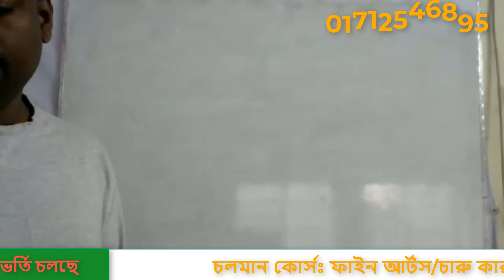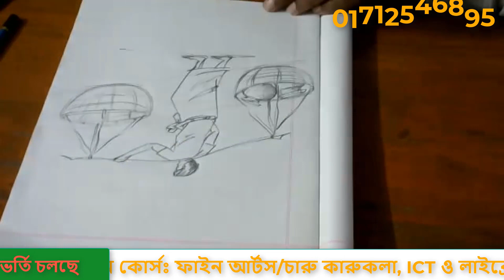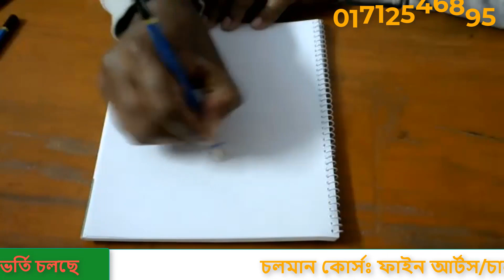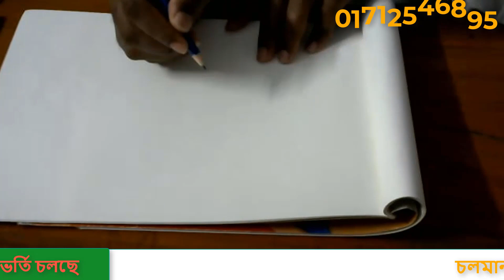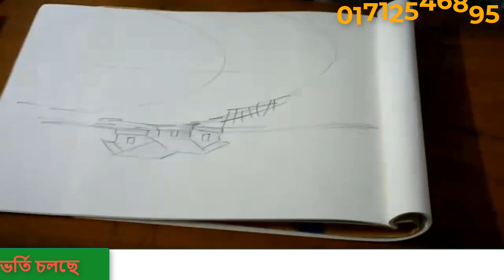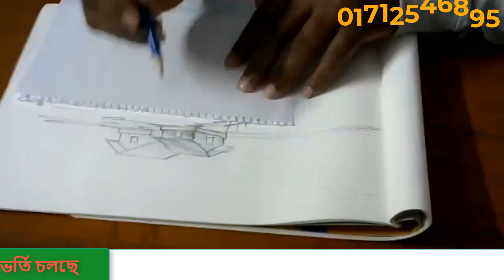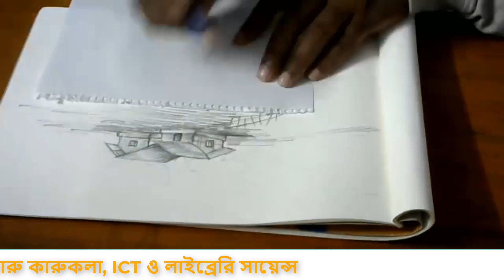মি শুভ্রত মজুমদার এর ১৩ ১ ২০২৪ তারিখে চারু কারুকলা ক্লাস ২